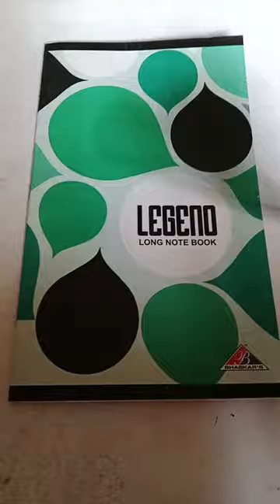321 song, Drawing Legeno Long Book by Chethan T S